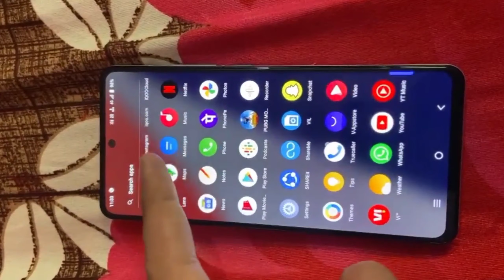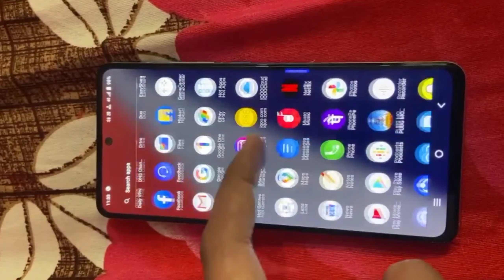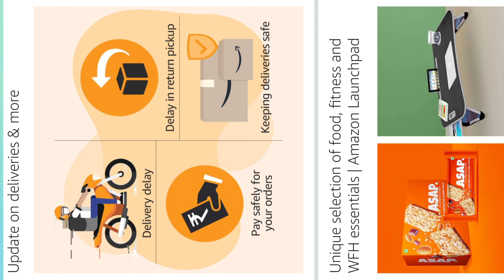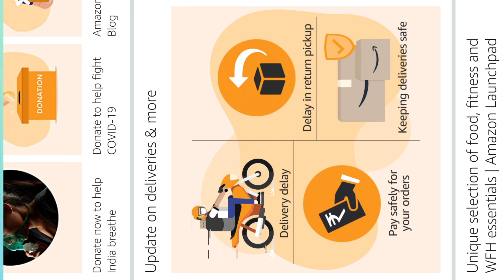Mi 11 ULTRA 🇮🇳 SALE DATE🔥Mi 11 ULTRA BANK & DISCOUNT OFFER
VIDEO COVER 👇👇👇👇👇👇👇👇

free phone,
flipkart,
free mobile,
free smartphone,
Free smartphone,
Free shopping,
free products,

free products,
reno5 pro
asus rog phone 5 free